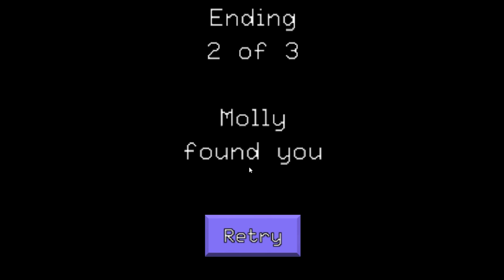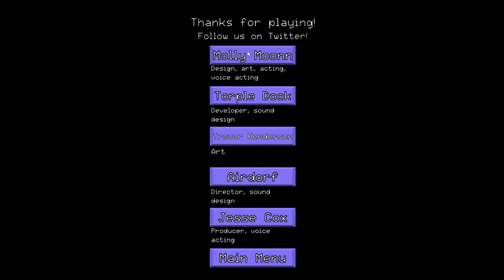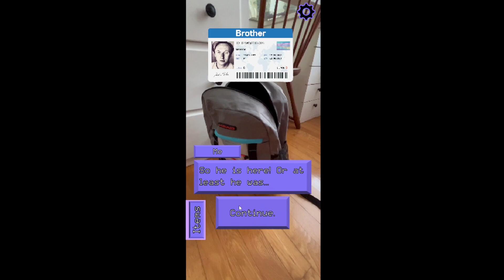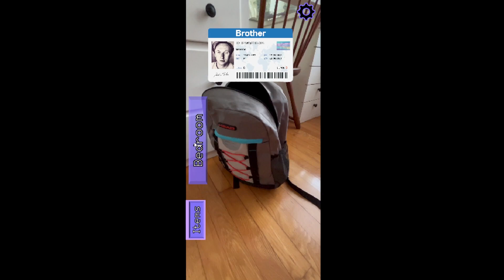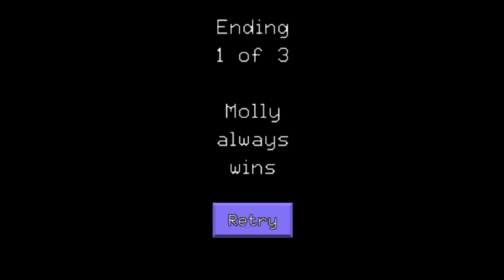Don't Trust Molly I Excuse Me Sir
This Game Gave Me Nightmares

I'M NEVER PLAYING THIS GAME AGAIN